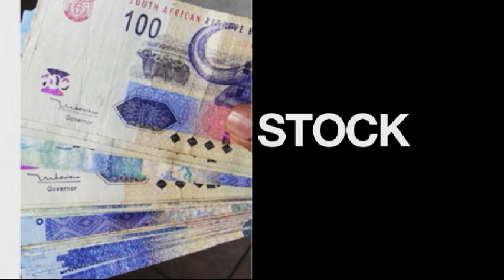Taking Stock | What is next for Paarman foods? | 22 August 2019 | Part 3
Ina Paarman talks about her legacy and how the groups have been received in the foreign market such as the middle east. Courtesy